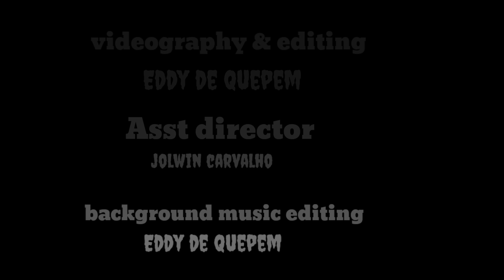AVOI KONKANI SHORT FILM BY EDDY DE QUEPEM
A short film is made to show the love of a mother .This shows how much mother vailankanni loves us .

Writer n director Eddy De Quepem

                         Cast

Feliston carvalho
Celina simoes
Feliston carvalho
Pidu Oliveira
Danny carvalho
EDDY DE QUEPEM

background music is done by Eddy De Quepem

Asst director Jolwin Carvalho

                          Thank u